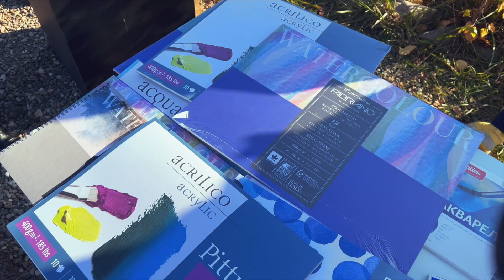СТИХИЯ − Воздух | Плёс | Арт-фестиваль «ВДОХновение»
ВДОХновение в осеннем Плёсе 15-16 октября 🌀

Фестиваль прошел под эгидой нового сообщества компании MPM — СТИХИЯ. Партнёры фестиваля: Плёсский музей-заповедник, бренды-производители ShinHan Art, Fabriano и SKETCHMARKER.

Вот уже много лет мы, MPM ART, снабжаем арт-комьюнити материалами для реализации идей. Организуя многочисленные творческие встречи, мы общались, делились опытом и знаниями, порой грустили, переживали не самые легкие времена, но всегда заряжали на позитив и творчество. За более чем 15 лет работы мы собрали вокруг себя огромное количество единомышленников и планируем дальше объединять увлеченных, креативных и свободных духом, готовых пробудить в себе СТИХИЮ!

СТИХИЯ – первооснова всего в мире. Ее неизменные элементы: ОГОНЬ, ВОЗДУХ, ВОДА и ЗЕМЛЯ. Пятый элемент СТИХИИ – это МЫ, участники сообщества.

Вступайте, присоединяйтесь к нашему творческому потоку! Обещаем: здесь будет много интересного! 🔥☁💧🌿